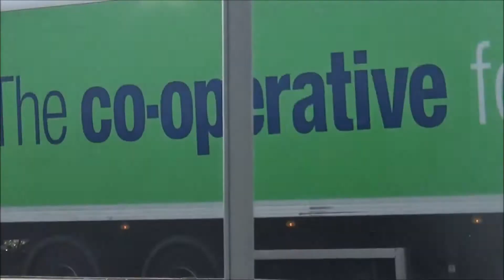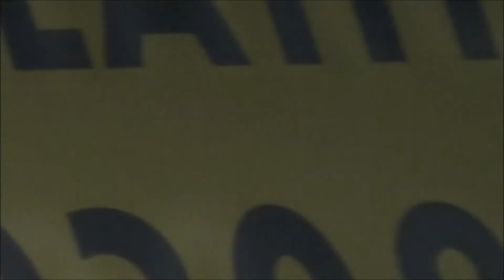Aircraft Landing at Heathrow June 2017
Aircraft Landing at Heathrow 17th June 2017